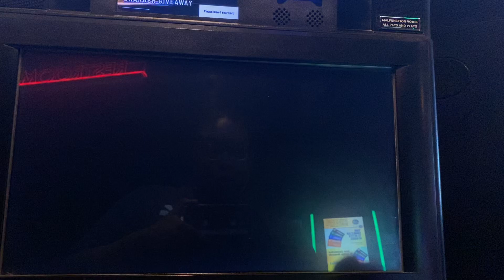One Last Video..$20 in Keno cleo Nice Free Spin Win | I Was Shocked 😳 ￼